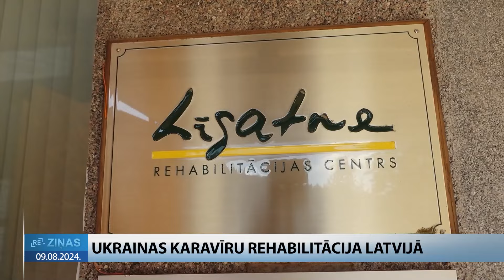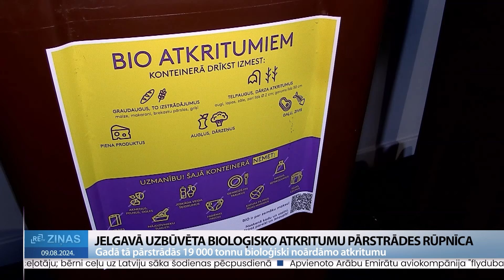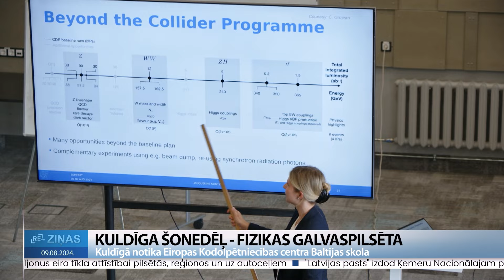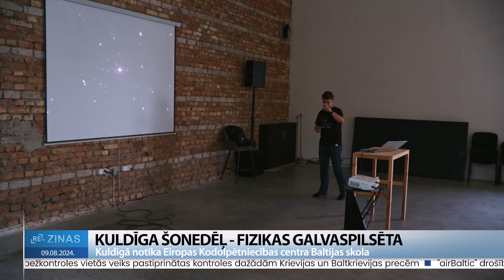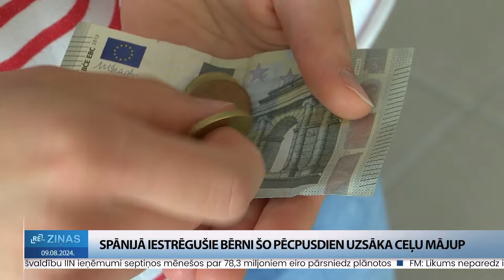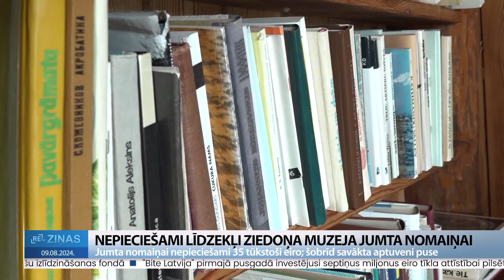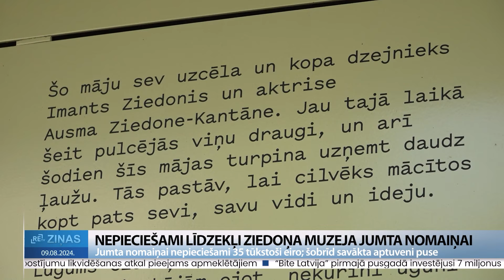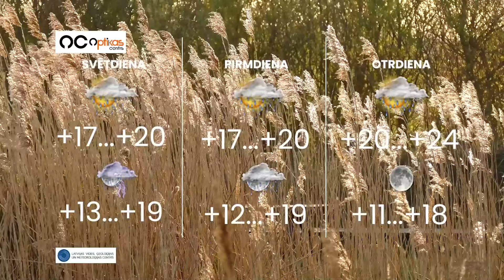ReTV Ziņas 21.00 (09.08.2024.)